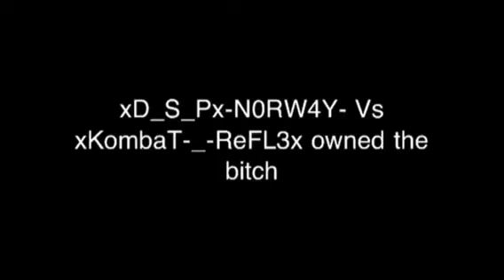xD_S_Px-N0RW4Y- Vs xKombaT-_-ReFL3x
Owned 4 xD_S_Px